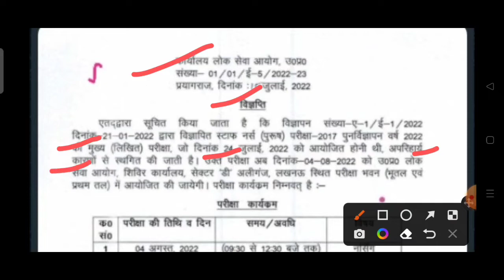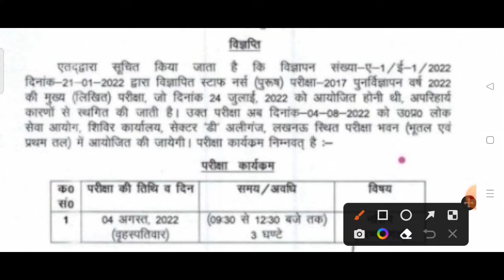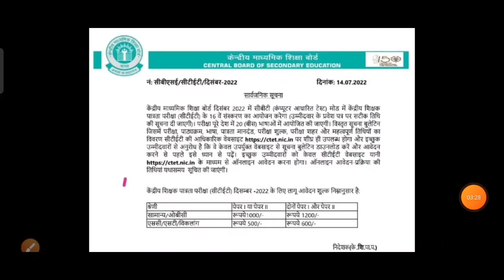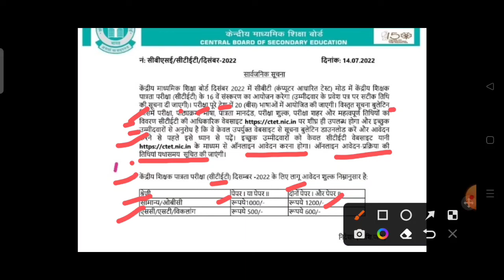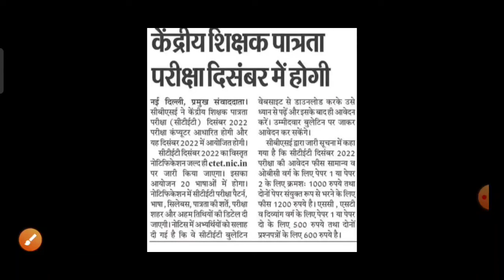Lekhpal New ExamDate।StaffNurse New Exam Date। CTET Notification & Exam Date।Uprvunl the।upsssc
Upsssc
Upsssc latest news